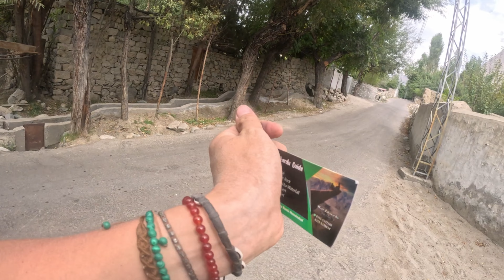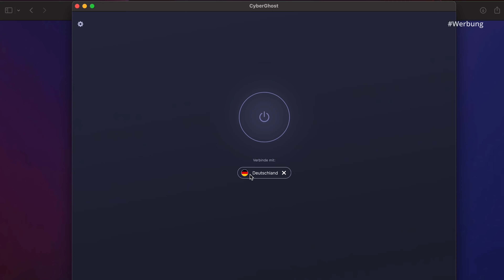Die tödlichste Straße der Welt Pakistan! Tag: 361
List wirklich jemand die Beschreibung?!  Kommentiert euren Akkustand in die Kommentare, wenn ihr Ehrenmänner seit! Als beweis das ihr wirklich die Beschreibung gelesen habt haha save da kommt kein Kommentar haha

In diesem Video fahre ich mit dem Motorrad auf der gefährlichsten Straße der Welt in Pakistan. Die Straße führt durch das Karakorum-Gebirge und ist für ihre engen Kurven, steilen Abhänge und Lawinengefahr berüchtigt. Ich erzähle euch von meinen Erfahrungen auf dieser abenteuerlichen Reise.